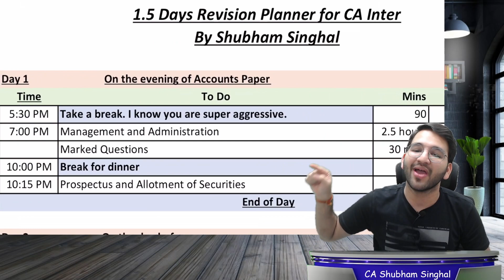CA Inter 1.5 days Ultimate Detailed Strategy ICAI | CS | CMA